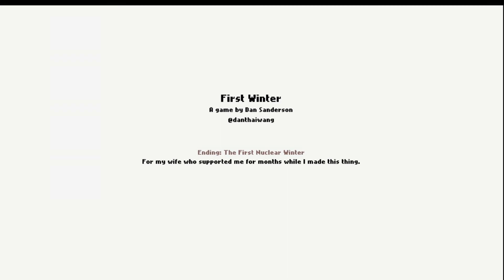Rye plays | First Winter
FRICK MORSE CODE!! like holy carp, i hate those things.

 there's more below!

i had to edit alot, cause i got lost a lot and raged a lot like omg. i hate morse code so much. holy carp! i had a head heache after playing but anyway this was fun despite my rage. lol also i used the wrong editing thing so at one point it'll look wierd for a sec.

{no bullying in the comments}